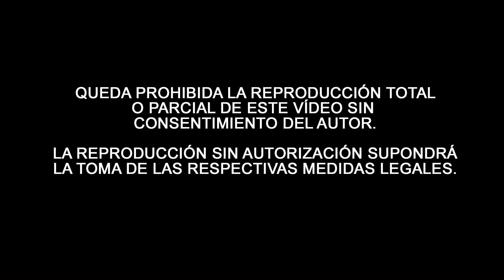COLUMNA de Cabra | Revirá Muñiz Terrones | Semana Santa 2023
Revirá de la Hermandad de la Columna en la Calle Muñiz Terrones en la noche del Jueves Santo de la Semana Santa de Cabra del año 2023.
Acompaña la Agrupación Musical "Despojado" de Jaén.